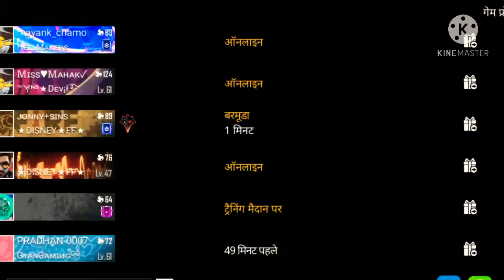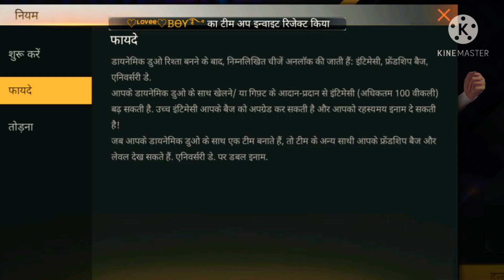How to Complete Dynamic Duo Event || How To Become Buddies With Freind ||Freefire Dynamic Duo Event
Dynamic duo free fire
Free fire new best events
Free fire Ke new events

Topic covers : 1. How to complete dynamic duo event
2. How to become buddies in freefire
3. How to become buddies in dynamic duo event
4. New Dynamic duo event
5. Freefire new event Today